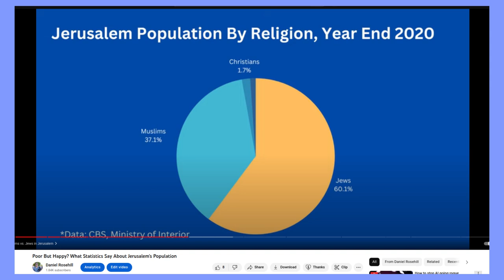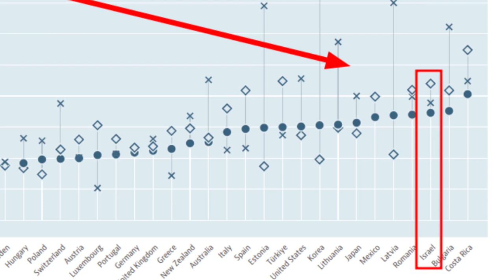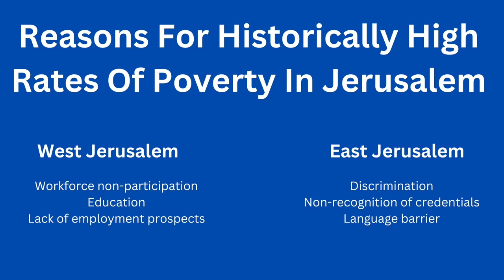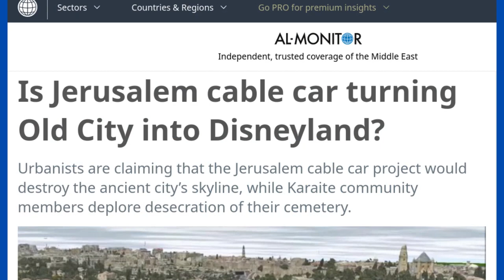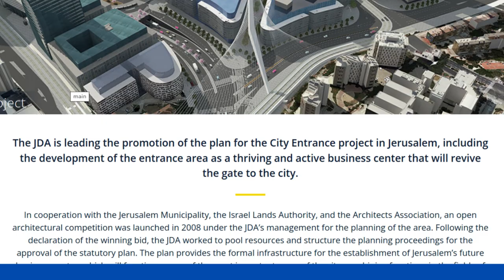Poverty in Jerusalem: How Bad Is It? | Socioeconomics In Israel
Jerusalem has consistently ranked as the poorest city in Israel.

Why does Israel's capital city have such a problem with poverty and what do experts suggest can be done about it?

== Timestamps ==

Intro - 00:00
Jerusalem demographics - 00:28
Poverty rate in Jerusalem - 00:57
Israel's national poverty problem - 01:17
Arab and Jewish poverty in Jerusalem - 01:35
Haredi / ultra-Orthodox poverty - 01:57
Contributors to poverty in Jerusalem - 02:13
Relieving poverty in Jerusalem - 02:54
Job creation in Jerusalem - 03:20